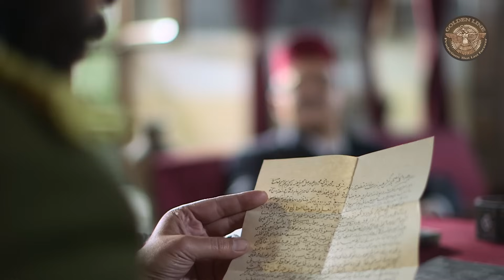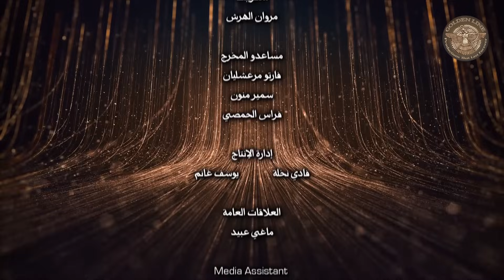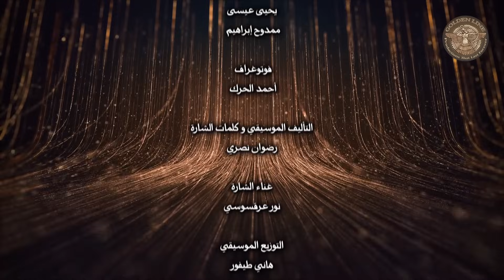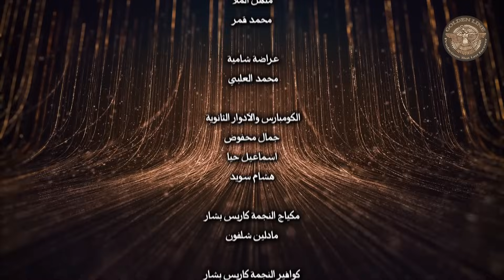مسلسل سلاسل ذهب ـ الحلقة 5 الخامسة كاملة | Salasel Dahab - HD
صائغ محنّك في سوق الذهب، يتميز بمعرفة عميقة بنفسيات النساء وحسّه كـ «زير نساء» من جهة، وضحاياه السابقات واللاحقات من جهة أخرى.فهؤلاء النسوة سـ «يُظهرن المرأة في قالب غير نمطي في هذا النوع من الأعمال، إذ يبرزن مكانتها وتحكمها في قرارها، وإقدامها على التجارة مثلاً، من دون الإكتفاء بالركون الى داخل جدران منزلها».
لاحقاً، يتحوّل التحدّي الذي «يحافظ على خصائص الحدوتة ضمن بيئتها الشامية»، إلى صراع ضمن تصاعد تشويقي، يصل إلى حدود المؤامرات واستخدام القوة من أطراف غير متوقعة، قد تكون على أيدي «الجنس اللطيف»... فهل ينتصر مكر الصائغ «مهيوب» أم دسائسهن؟

فريق العمل
بسام كوسا
كاريس بشار
صباح الجزائري
ديما بياعة
شكران مرتجى
مها المصري
جيني اسبر
زينة بارافي

تأليف : سيف رضا حامد
اخراج : اياد النحاس